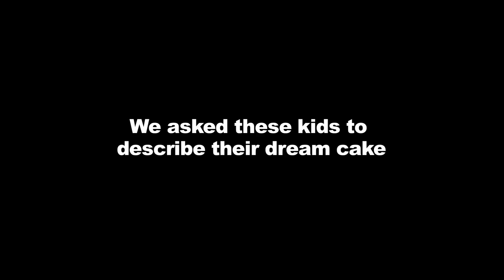Fallon, Alexandra and Luka Describe Their Dream Cake | Most Amazingest Cakes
Fallon, Alexandra and Luka describe the cake of their dreams—complete with a fat fireman—and can’t believe it when the bakers at Duff’s Cake Mix bring it to life.

​ABOUT “MOST AMAZINGEST CAKES”
When it comes to kids and cakes, there’s no limit to the imagination. That’s why
 we asked a few of the cutest kids we know what their dream cakes would look like, and then we surprised them by creating them. Watch what happens next.